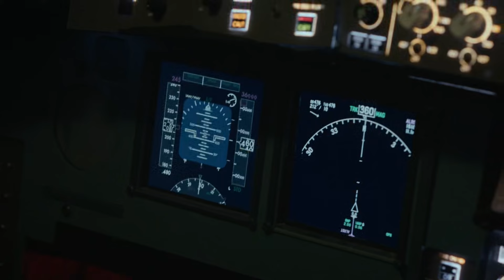Buck and Bobby in Action, Athena’s Emergency Landing, & a Shocking 118 Twist! 1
Join Buck and Bobby as they spring into action in this heart-pounding episode of "Buck & Bobby's Epic Rescue!" When Athena faces a dire emergency aboard her plane, will our heroes be able to save the day? Prepare for an adrenaline-fueled ride filled with unexpected twists and a HUGE shock from the 118 that will leave you on the edge of your seat!

In this thrilling adventure, witness the bravery and quick thinking of Buck and Bobby as they navigate through chaos to bring Athena to safety. Experience the tension, the teamwork, and the surprises that make this episode a must-watch!